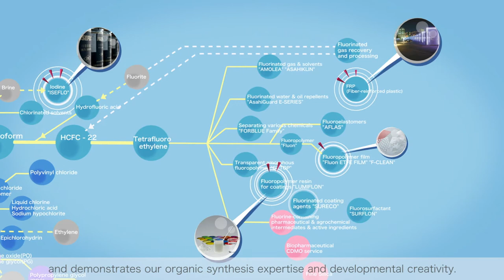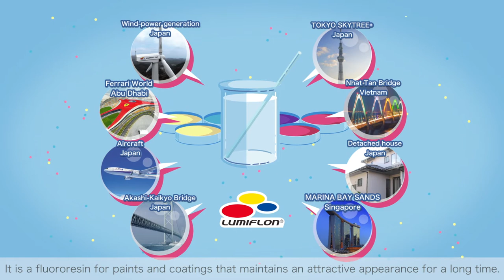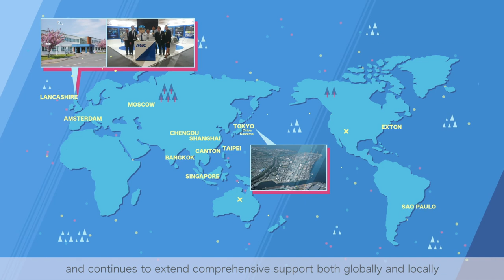AGC Inc Introduction movie about Fluorochemicals and Specialty Chemicals Field of AGC Chemicals